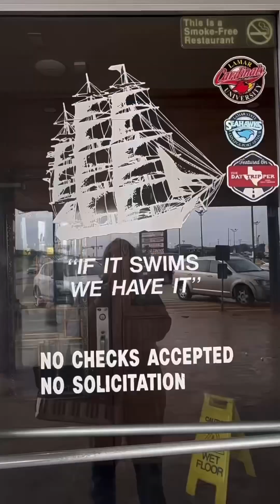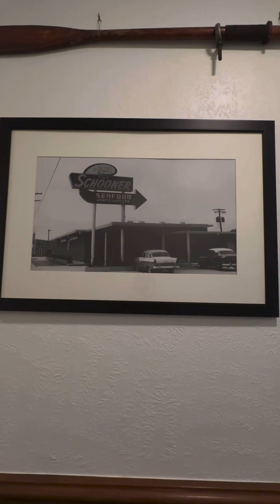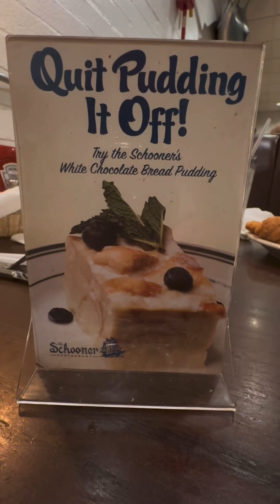Flounder Seafood Gumbo & Catfish Fine in SE Texas. The Schooner Restaurant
Awesome fish and seafood gumbo at The Schooner. Established in 1947, The Schooner Restaurant has been a must go dining experience throughout the years. The food and service is outstanding! Go all out or order gumbo and dessert. It’s a great foodie experience!